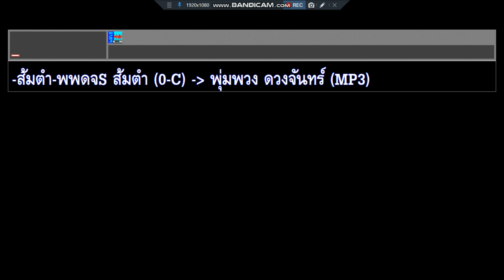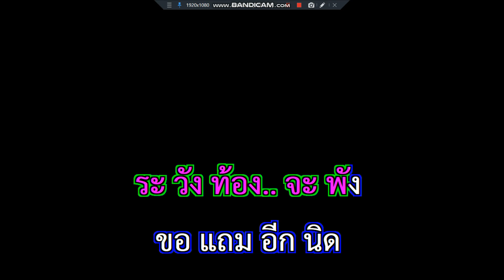ส้มตำ พุ่มพวง ดวงจันทร์